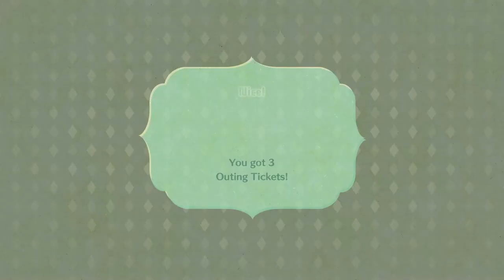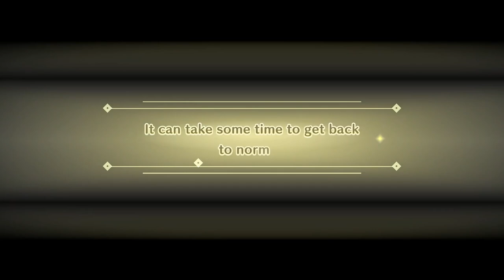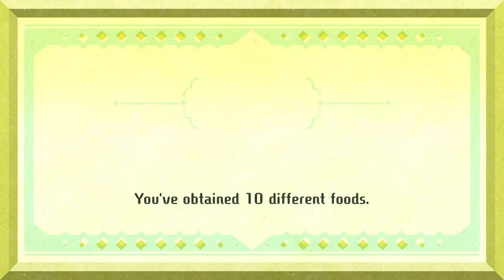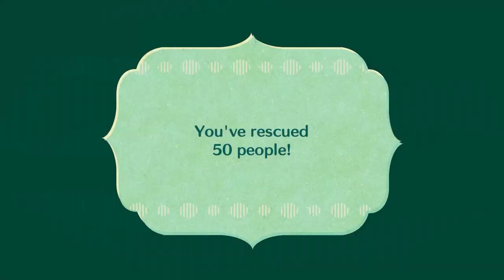Miitopia Episode 3: Collecting More Faces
Bonding moments!
Thank you to Joline and @sparkypi  for being the party members for this series.